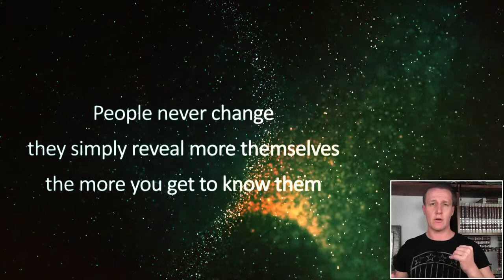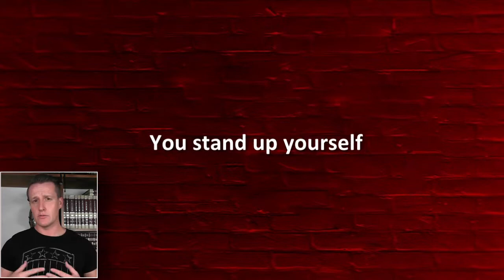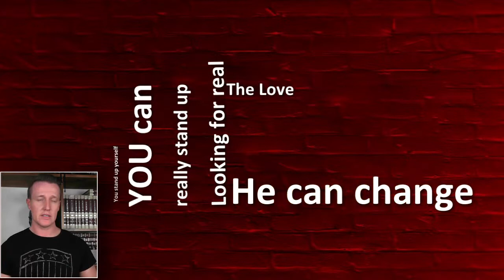Day 8:Video on Can People Change?: Ancient wisdom: on Personality: 1 Year Transformation Series: -FB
Can People Really Change? Ancient wisdom on Personality: 1 Year Transformation Series: Episode 7

The scorpion enlists a frog to take him on his back across a stream, even though the frog is astute enough to protest that the scorpion "will surely sting me and I will die." The scorpion points out that if he stings the frog, he will die too. The trusting frog thus takes on his passenger, is stung by him, and the two creatures drown together. But before the frog drowns he asks, "Why did you sting me, Mr. Scorpion, even though it costs us both our lives?" to which the Scorpion replies, acceptingly, "It is my nature."

Recently our peace-embracing president won the Nobel Peace Prize and expanded a war in Afghanistan on the same day. Are we, even the very best of us, killers by nature? Are we peacemakers, as we see ourselves, or war mongers, as some see us? Are we doomed to self destruct, wasting our lives, our families, our country, our planet?

In many an American war movie, a naïve soldier in a choke of patriotism expresses the desire to die for his country out of a desire to keep the other fellows from winning something or other. To that, his older and wiser superior suggests it is a better idea for him to get the guy in the opposite uniform to die for his. We naively applaud Pyrrhic victories, those achieved at a ruinous, suicidal cost by the more romantic great lovers of history, like Romeo and Juliet, or Butch Cassidy and the Sundance Kid, who want to enter the pearly gates hand in hand.

In the greatest of war movies, the most tear jerking ones like GALLIPOLI or GLORY, PLATOON, DEER HUNTER or ALL QUIET ON THE WESTERN FRONT, the characters we are cued to love are doomed to die, whether they want to or not. But is it our nature to seek our own death and, incidentally the death of the adversary we embrace till the last breath? In the culmination of our incomplete life, do we embrace ultimate acts of cockamamie heroism? Our repertoire is so wide, damned near anything is in it, but we get to choose what we will do and thus who we will be. Those fearing death may seek something or someone to die for, the theory of it may seem heroic. It may be the closest people can come to immortality, if they have no grandchildren and don't anticipate playing a harp atop a cloud forever.

Many of the people who enlist in the military have little concept of what the war is about, who they are killing and who is trying to kill them. Most of the people who fall in love have done little psychological testing to determine who or what they are getting into. They may be in love with the idea of being in love, or they may be just taking charge of the process or throwing away their life.

At the height of the cold war, in DR.STRANGELOVE OR HOW I LEARNED TO STOP WORRYING AND LOVE THE BOMB, American and Russian leaders meet to discuss peace. As they do, they point their "doomsday devices" at each other, watching to see who will explode the planet first.
Is this the nature of human beings, seeking glory or scars or medals, or dominance on the way to the grave? Do we feel free to destroy creatures of a different stripe? Are we scorpions by nature as well as frogs. Is our very presence on a frog's back a provocation, a challenge to a contest? If life itself is a competition, what is the prize?

Whatever our nature, we are not at the mercy of it. Just because we feel lust, does not mean we just jump the bones of whoever tickles our fancy; just because we feel anger, does not mean we get a free shot at whoever offends us. We need not marry everyone we love, or even jump everybody that turns us on. We need not pulverize everyone we dislike. Unlike guileless frogs and treacherous scorpions, we are not at the mercy of our natures. We have to keep in mind that we are always making choices. Of that, and that alone, we have no choice. We are capable of just about anything, so in contrast to Malcolm Gladwell, we must always think before we blink.
How can i change Ancient wisdom : changing Ancient wisdom : can people can change : Ancient wisdom : 改变古人智慧 : Ändern alte Weisheit : cambiando la sabiduría antigua : 可人们可以改变 : können sich Menschen ändern können